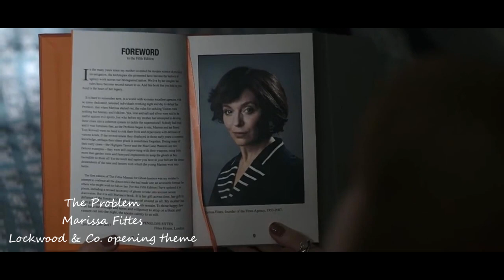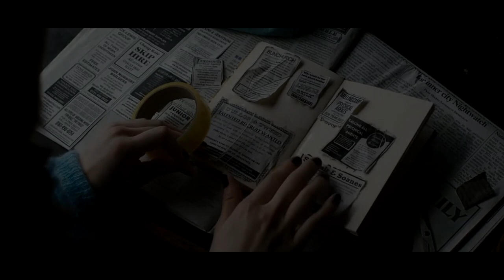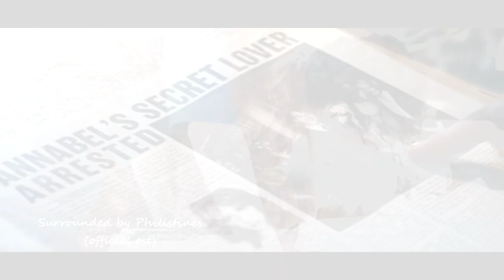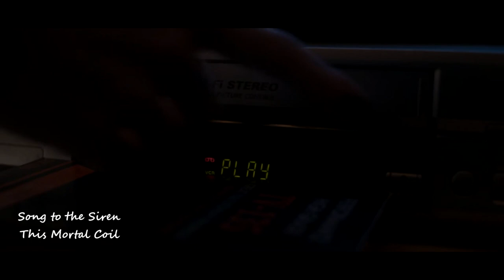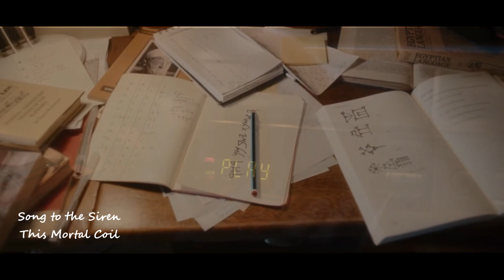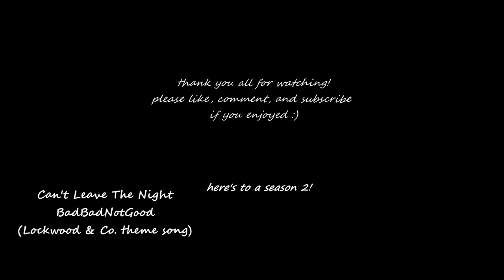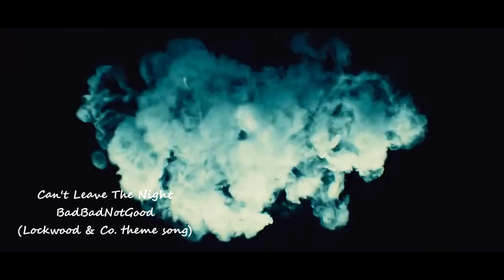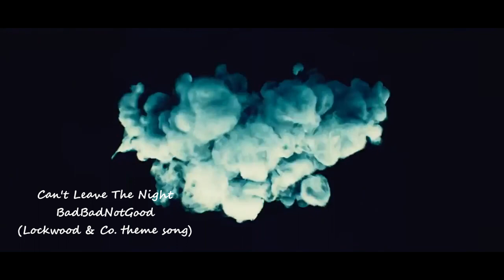a lockwood and co playlist to help you locate the visitor and contain the source [songs from s. 1]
Here's another playlist for y'all's :D

I've had so much fun making these ! :)

I think I got all of the songs from season 1... let me know if there's any that I missed, and I'll try to include them in the next one! :)

no copyright infringement intended, made for fun to share the joy of music and a good tv show with others, all rights go to their respective owners, all I own is the editing.